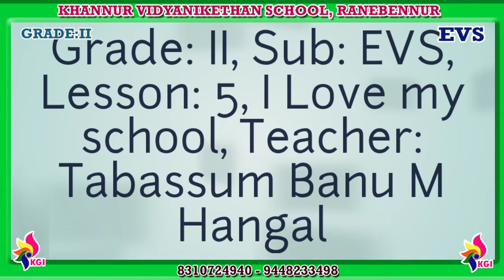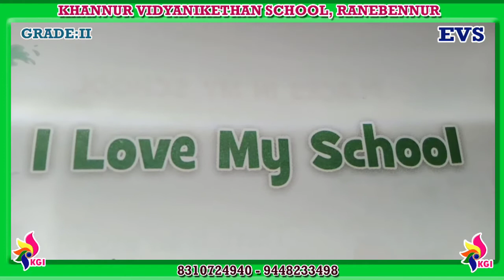Grade II - EVS - Lesson 5 - I Love My School - 01-09-2020